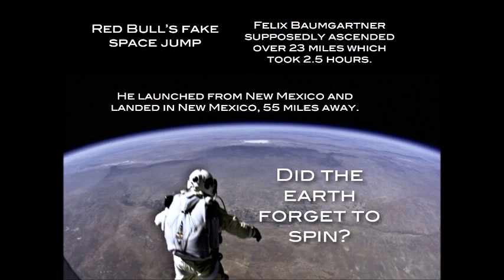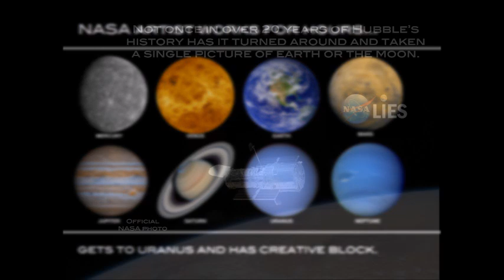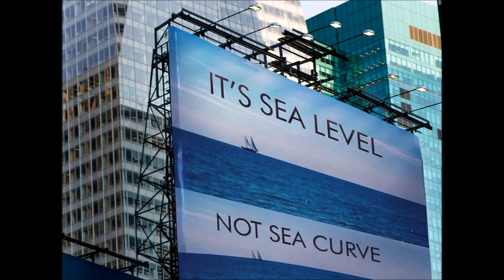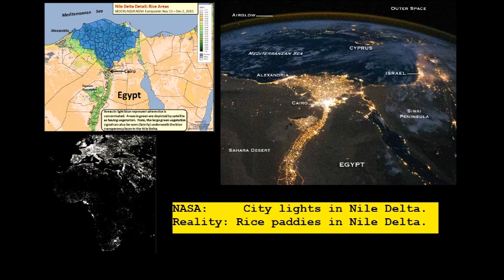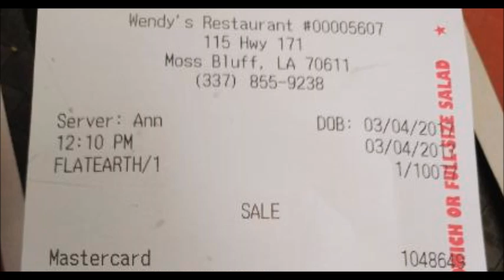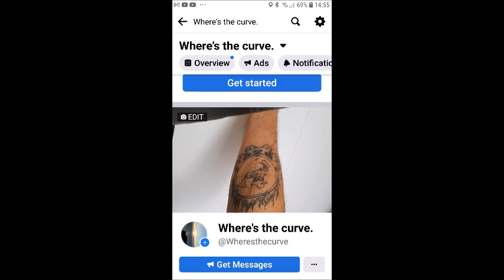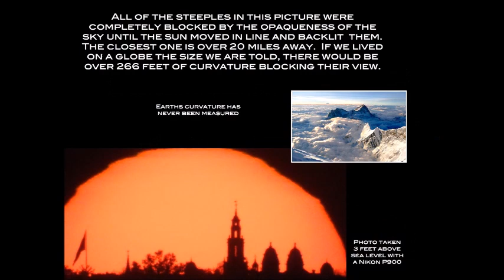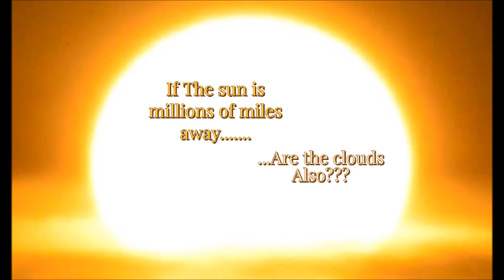Flat Earth Clues interview 376 Sweetalks podcast on set ✅